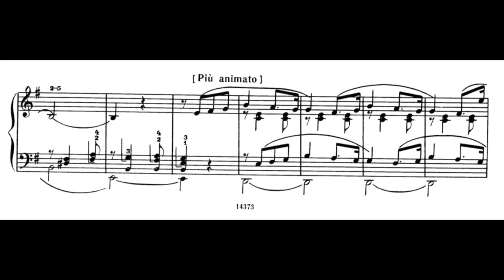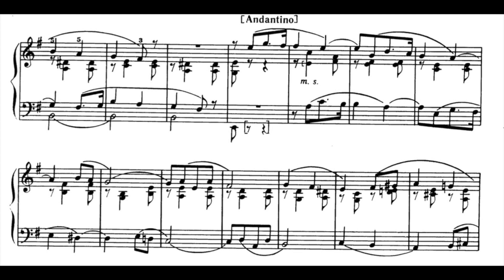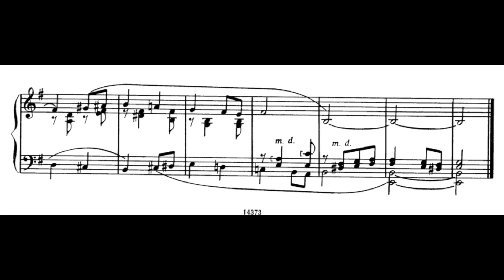S. Rachmaninov : Canon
pianist: Kenji N Francois